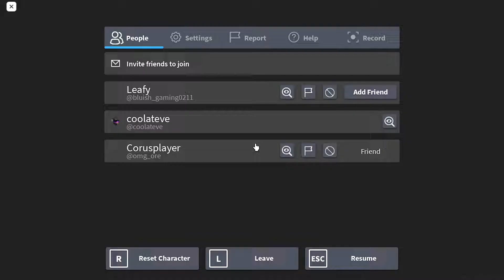roblox the backrooms!!?!?!? (laggy footage)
game name: Apeirophobia

Topic: the backrooms smh